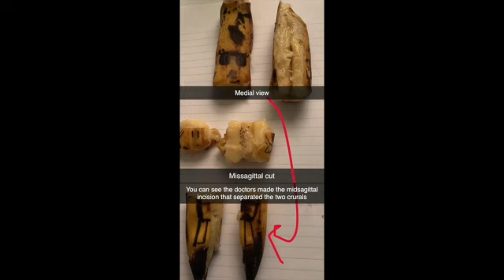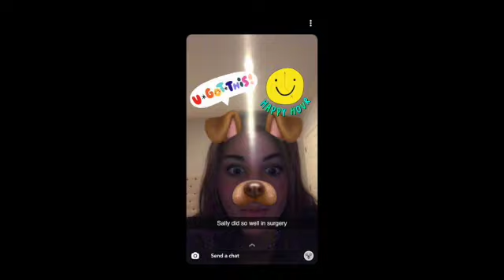SALLY the banana